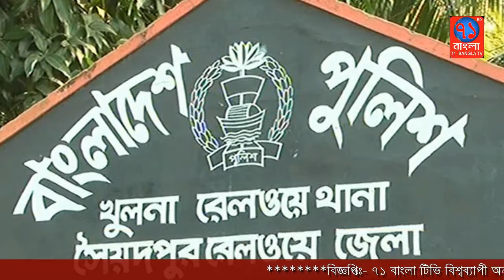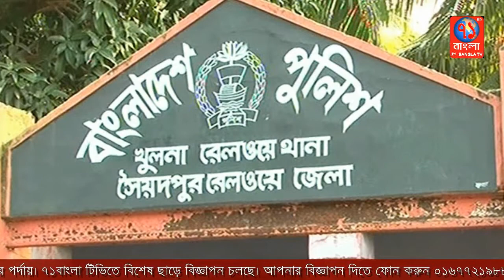মৈত্রী ‘বন্ধন এক্সপ্রেস’ চালু, খুলনা ত্যাগ||Khulna news||71Bangla TV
খুলনা কলকাতা মৈত্রী ট্রেন ‘বন্ধন এক্সপ্রেস’ চালু হয়েছে বৃহস্পতিবার বিকাল সোয়া ৪টায় খুলনা ষ্টেশন ত্যাগ করেছে। ট্রেনটি বিকাল পৌনে ৪টায় খুলনা স্টেশনে পৌঁছে। এর ৩০ মিনিট বিরতী নেয়। এ ট্রেনে কোন যাত্রী ছিল না। ট্রেনের সাথে কলকাতা থেকে ১৮ সদস্যর একটি টিম রয়েছে। খুলনা স্টেশনে পৌছাঁনোর পর খুলনা ২ আসনের সংসদ সদস্য স্বাগত জানান।
বন্ধন এক্সপ্রেসে ১০টি কোচ রয়েছে। এর মধ্যে ইঞ্জিন ও পাওয়ারকার থাকবে ২টি। বাকী ৮টি কোচে ৪৫৬টি আসন রয়েছে। এর মধ্যে এসি সিট (কেবিন) ১৪৪টি এবং ৩১২টি এসি চেয়ার। ১৭৫ কিলোমিটার রেলপথের যাত্রী ভাড়া নির্ধারণ করা হয়েছে ১০ ডলার ও ১৫ ডলার। এসি সিট (১৫ ডলার) ১ হাজার ৩১১ টাকা। এর সঙ্গে ভ্যাট ১৮৯ টাকা এবং  ট্রাভেল ট্যাক্স ৫শ’ টাকাসহ মোট ভাড়ার ২ হাজার টাকা। আর এসি চেয়ার কোচের ভাড়া ধরা হয়েছে (১০ ডলার) ৮৭৪ টাকা। সঙ্গে  যোগ হবে ভ্যাট ১২৬ টাকা ও ট্রাভেল ট্যাক্স ৫শ’ টাকা। সর্বমোট ১৫শ’ টাকা।
১৬ নভেম্বর বাংলাদেশ সময় সকাল ৭টা ৪০ মিনিটে (ভারতীয় সময় সকাল ৭টা ১০ মিনিট) কলকাতা (চিৎপুর) স্টেশন থেকে যাত্রী নিয়ে খুলনার উদ্দেশে যাত্রা করবে। বেনাপোলে ইমিগ্রেশন-কাস্টমস সেরে খুলনায় এসে পৌঁছাবে দুপুর ১২টায়।  ১ ঘন্টা ২০ মিনিট বিরতির পর খুলনা থেকে যাত্রী নিয়ে বন্ধন কলকাতার উদ্দেশ্যে যাত্রা করবে দুপুর ১টা ২০ মিনিটে। কলকাতা স্টেশনে পৌঁছাবে ৬টা ১০ মিনিটে। সিডিউল অনুযায়ী বন্ধন চলাচলে ৪ ঘন্টা ২০ মিনিট সময় ব্যয় হবে। তবে বেনাপোল রেল স্টেশনে কাস্টমস-ইমিগ্রেশনে প্রায় ১ ঘন্টা সময় লাগতে পারে।